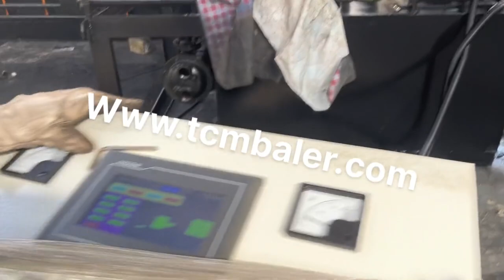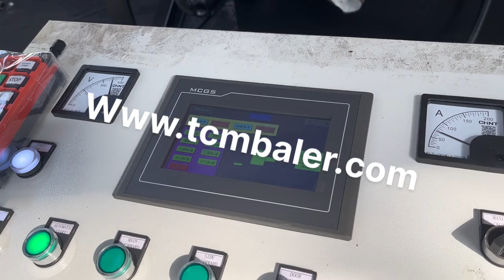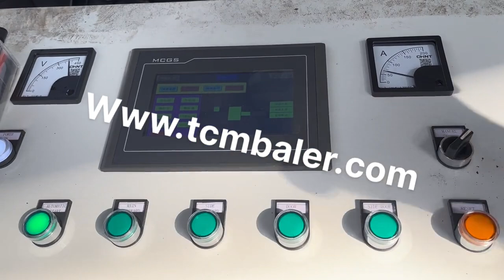scrap metal balers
Details of scrap metal balers, Scrap Car Balers, scrap iron balers,

TCMBALER is a professional scrap metal balers manufacturer and supplier in China for more than 20 years, and we can offer scrap metal balers for sale with a cheap wholsale factory price for our customers without any agent or dealers if you wanner buy our scrap metal balers.